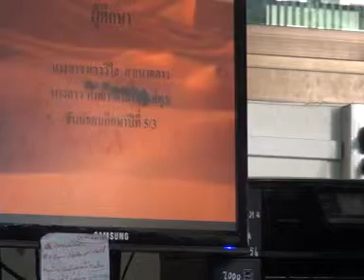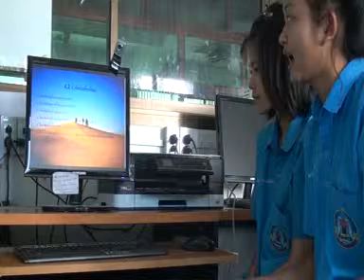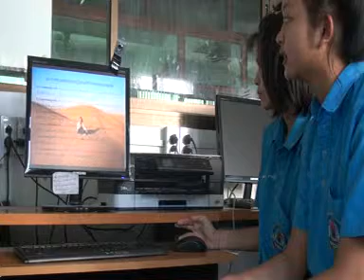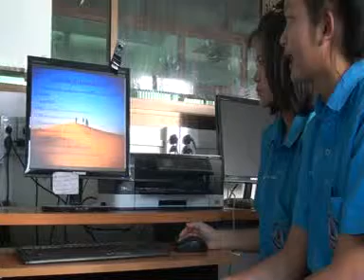เสนอ IS-2 เรื่อง โอเอซีส -โนนสูงศรีธานี ม.5/3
ผู้นำเสนอ นางสาวแวววิไล สำเนากลาง และ นางสาวหัทยา นามพิทักษ์สุข
วันที่ 1 กพ.2557 ผู้สอนครูคงศักดิ์ โหมกลาง